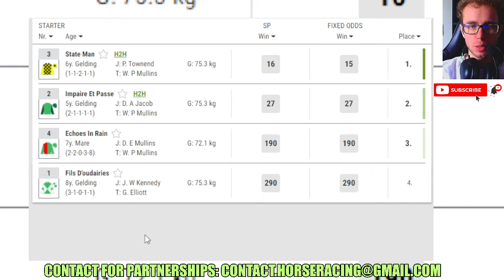State Man wins at Leopardstown 12 29 2023 Horse Racing RESULTS Bet